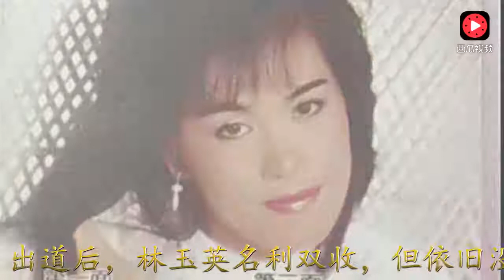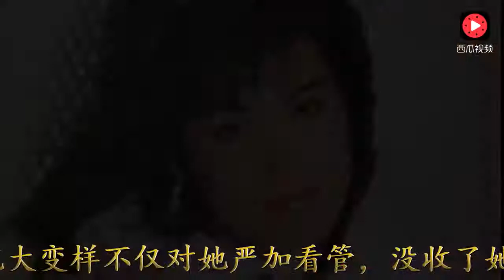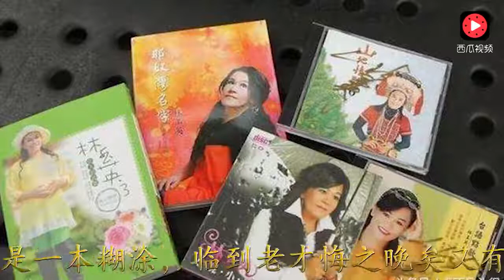57岁“甜音歌手”林玉英晚年凄苦，有家无室，流落街头令人心酸！